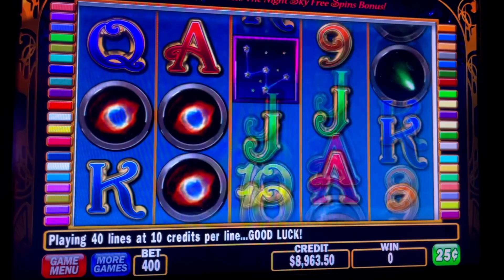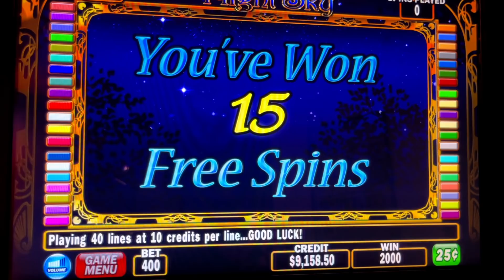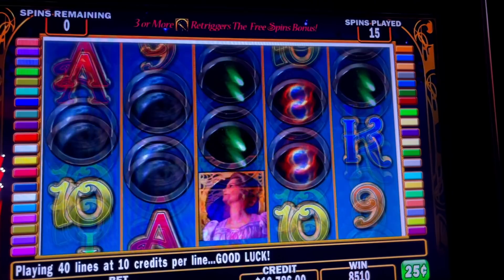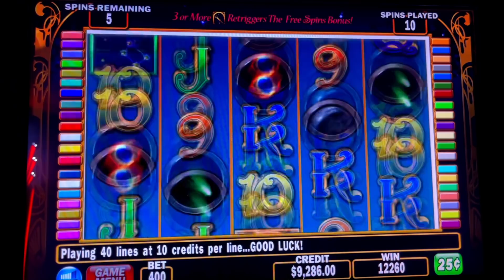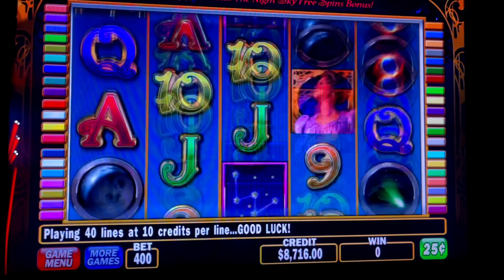$100 BETS / FREE GAMES ON NIGHT SKY DOUBLE DOUBLE PAID OUT/ HIGH LIMIT SLOTS